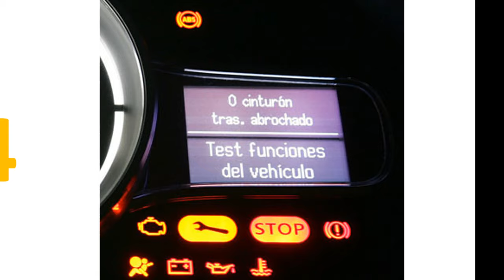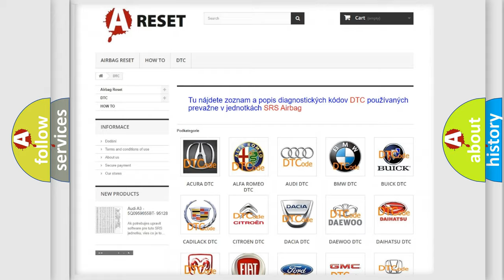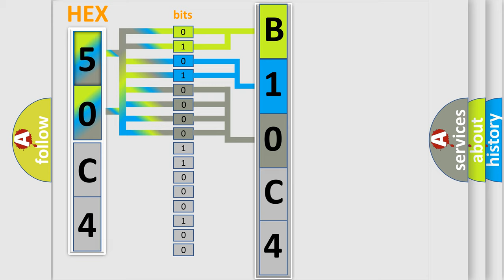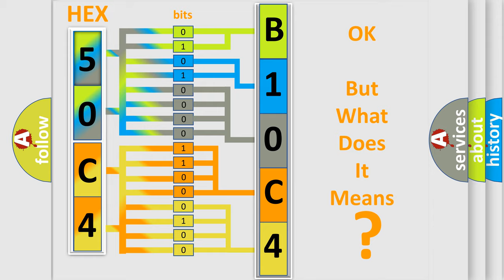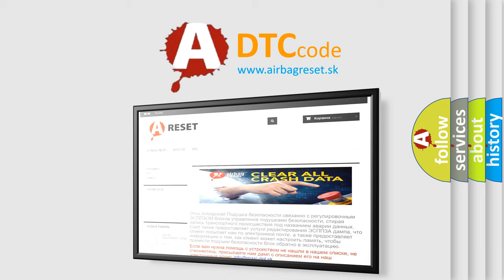DTC Fiat B10C4-11 Short Explanation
Contents:
0:21 Basic DTC analysis according to OBD2 protocol standard.
1:48 Insight into programming
2:58 A diagnostically understandable description of the Diagnostic Trouble Code
3:05 Basic error definition

Make:
FIAT
Code:
B10C4-11
Definition:
Heated Steering Wheel Control - Circuit Short To Ground
Description:
Module detects on the Heated Steering Wheel Feed circuit a voltage below its threshold for more than 2 seconds.
Cause:
Heated Steering Wheel Feed Circuit Shorted To Ground
Heated Steering Wheel Feed Circuit Shorted To The Heated Steering Wheel Return Circuit
Heated Steering Wheel (Hsw)
Clockspring
Comfort Seat Wheel Module (Cswm)
Failure Type: